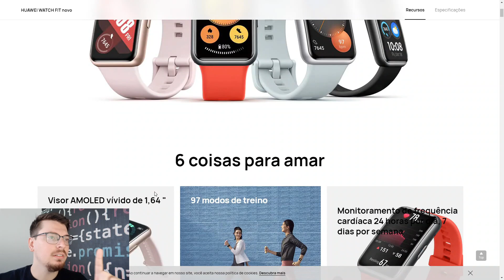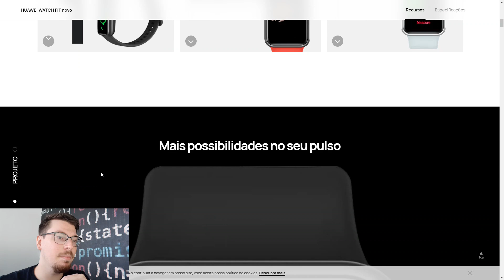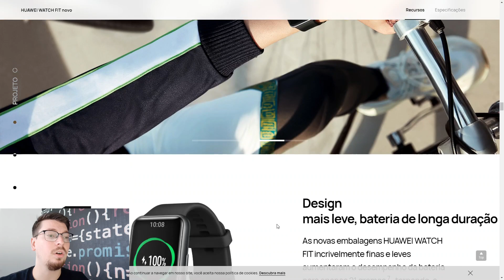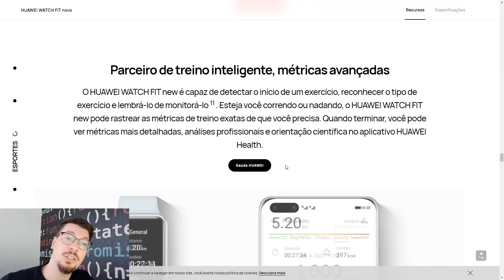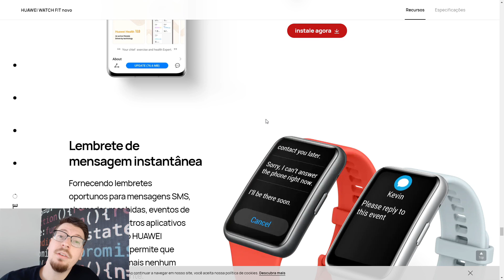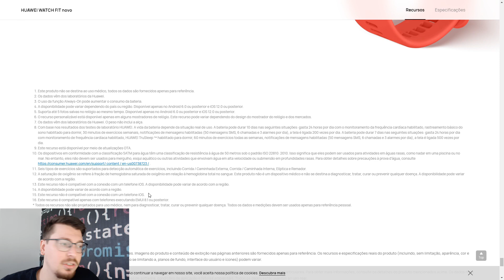HUAWEI LANÇOU WATCH FIT NEW o mais novo SMARTWATCH PODEROSO DA MARCA com GPS, AMOLED, NFC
O novo Huawei Watch Fit tem tela AMOLED touchscreen de 1,64 polegadas (456 x 280 pixels) com acabamento aparentemente lustroso e um botão na lateral. O relógio inteligente tem ainda suporte a NFC, GPS e Bluetooth 5.0. Sua bateria de 180 mAh pode ser recarregada através de carregamento magnético.